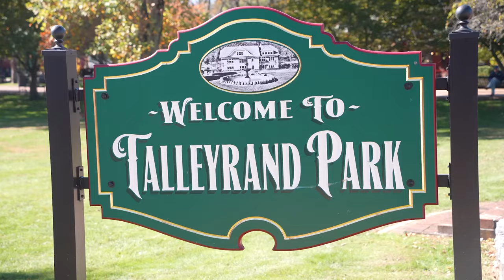Exploring Penn State | A Complete Campus and Town Tour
Join Jack Jack Shulenberger, a Penn State student, as he takes you on an engaging tour of the iconic Penn State University campus and the charming nearby town of Bellefonte. From the vast agricultural facilities and renowned Beaver Stadium to historic campus buildings and vibrant student hangouts, get an insider's view of Penn State life and the incredible amenities this campus offers.

►►► OUR GEAR ◄◄◄
► Kent Cartridge - Fasteel+ 3inch / 2/4 shot / 1¼oz

►FILMING GEAR◄
Video Camera + Lens: Sony FX3 + 24-105mm f/4
Photo Camera + Lens: Sony A7iii + 50mm f/1.8
Big Lens: Sony 200-600mm f/5.6-6.3
Mic: Sony Something
Camera Handle: Sony XLR-H1 XLR Handle Unit
Monopod: Sirui P-326 Carbon Fiber
Light: Aputure MC RGBWW LED Light
Drone: DJI Mavic 3 Pro Fly More Combo
GoPro: GoPro Hero 9 Black
360° Camera: Insta360 X3 360°

►►►VIDEO SERIES◄◄◄